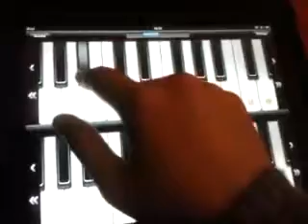Game Of Thrones Theme - Piano cover (Ipad)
See how to play the Game Of Thrones Main Them on Ipad!
Hey everyone! I am trying something new! I played the GOT opening on Ipad and this was pretty cool! I learned this truck by ear so i have no sheet music unfortunately!
If you too want to try you can upload any piano app on your smartphone or tablet and play like a master!
Peace!